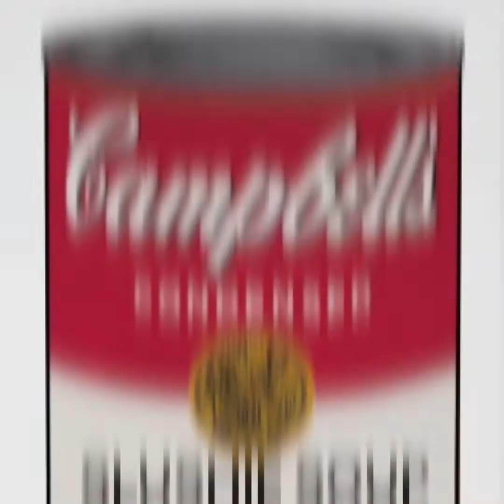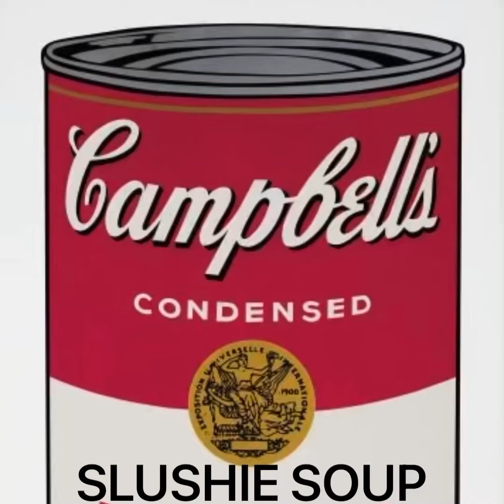slushland viral comedy funko